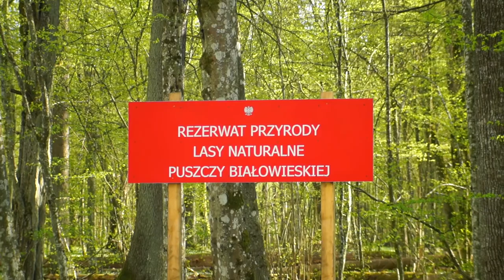06.05.21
Puszcza Białowieska, Tryb Ostrowskiego.